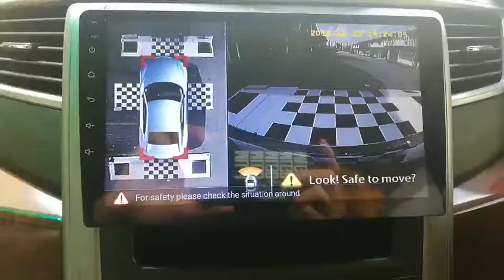Leon toyota ALPHARD 2014 360 2d dvr camera